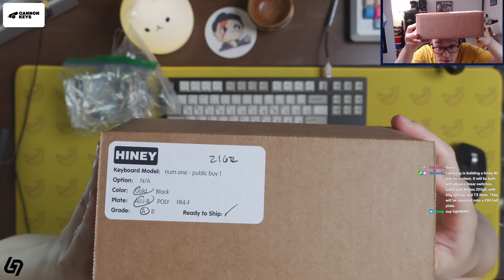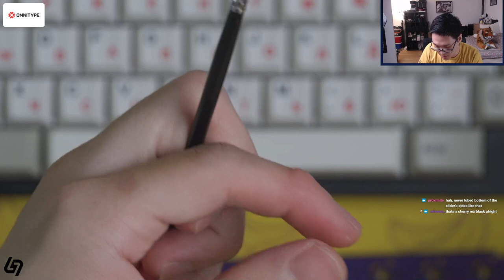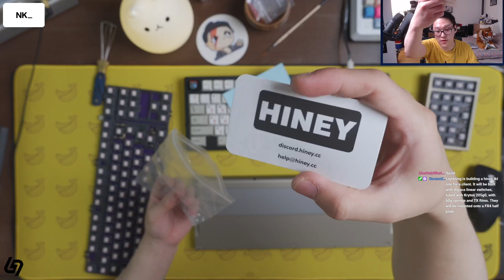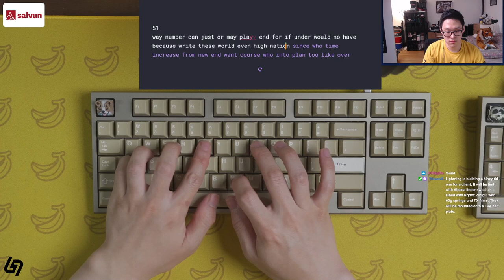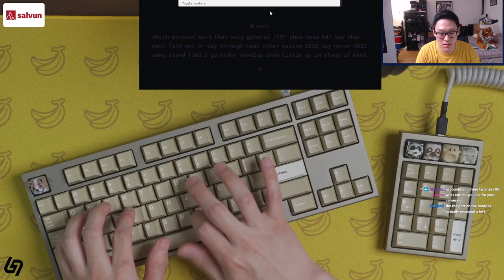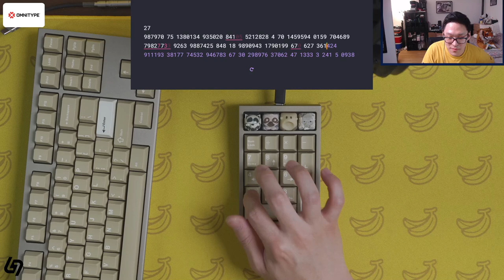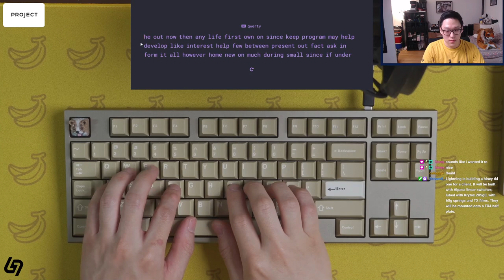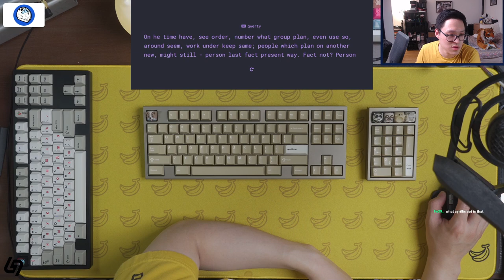hiney tkl one and num one Build Stream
Designer: hineybush
Keyboard: tkl one
Plate: FR4 half
Keycaps: GMK Sandstorm
Switches: Alpaca v2
Lube: Krytox 205g0
Springs: 62g
Switch Films: TX films
Stabilizers: Screw-in Durock v2 stabilizers, lubed with 205g0

Numpad details:
num one
Plate: aluminum full
Keycaps: GMK Sandstorm
Switches: Alpaca v2
Lube: Krytox 205g0
Springs: 62g